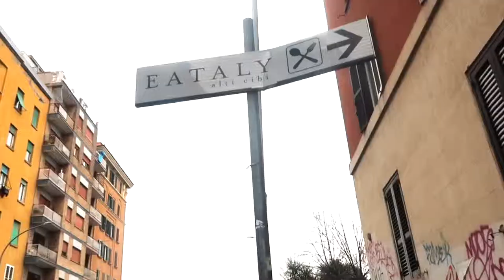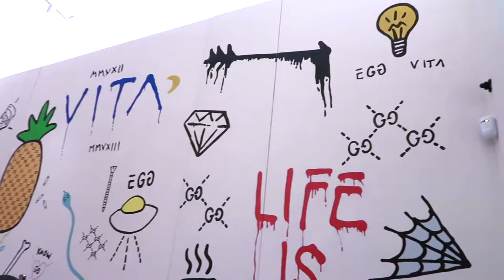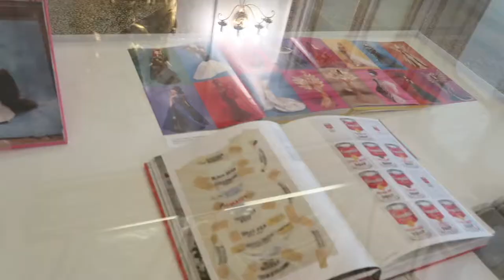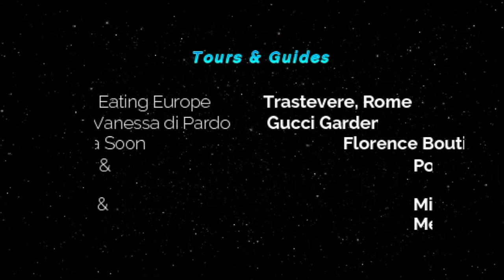2019 Retail Travel Study to Italy (Rome, Florence, Milan)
In February 2019, a group of 15 students spent study week exploring the world of Food and Fashion in Italy.

This included a tour of local food merchants and the amazing Eataly location in Rome, a visit to Gucci Gardens and Polimoda Fashion Institute plus meetings with local shop owners and designers in Florence, entrance to the Lineappelle International Leather Goods Fair, and a visual merchandising tour of Via Montenapoleone (Europe’s most expensive street) in Milan.